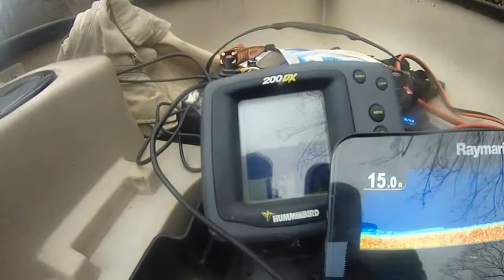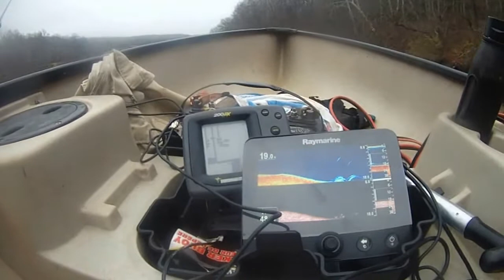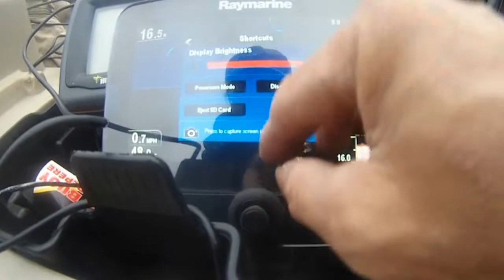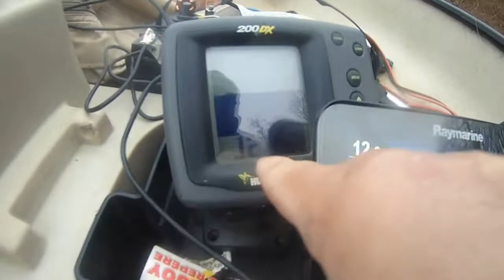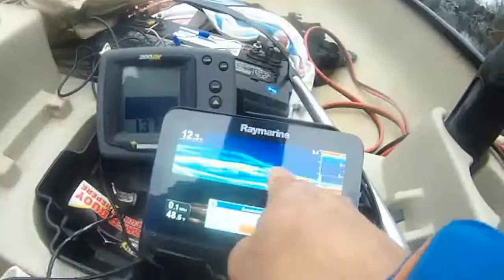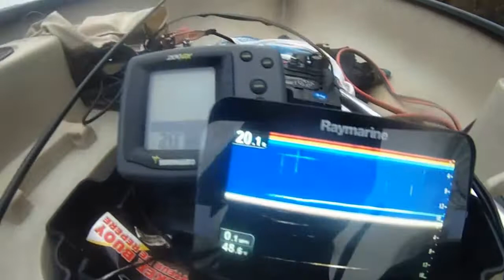humminbird 200dx on a canoe vs. Raymarine Dragonfly 7 - part 2 of 2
I took my 2 fish finders to Billy Goat Lake at C&O canal in MD for a water run comparison after I took down the black white humminbird 200dx from my big boat and set it on my canoe so I can use it side by side with my new Raymarine dragonfly 7 on my canoe and water test the accuracy of this little black and white dual beam 80/200 khz sonar. The humminbird was getting info in and out, not as reliable as the Raymarine Dragonfly 7. The improvement of the chirp sonar and downvision of Raymarine is simply superior to Humminbird many times over. The humminbird looks just like a Fish Finder with short sighted vision. Everything is a big blur - lol, vs. Raymarine everything is very clear and sharp. You can tell whether the fish are bait fish or crappie or bass/carp/catfish. No GPS for humminbird 200dx and the color view for Raymarine just look so much better than the silly black and white. Of course the 7" big screen is just so much easy to see than the tiny 3" screen from humminbird 200dx. I didn't find any treasure with my Raymarine Dragonfly 7. The fish alarm is from the humminbird 200dx. Humminbird has another speed/temp cable. But, I didn't connect it in this water test run.